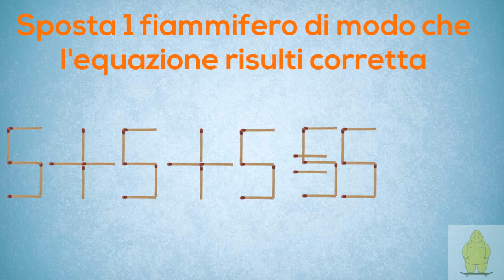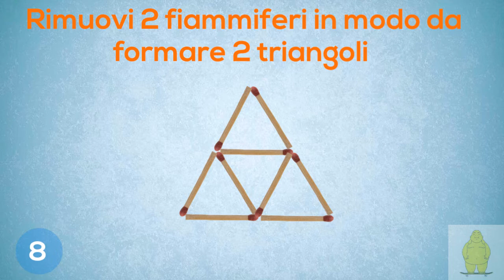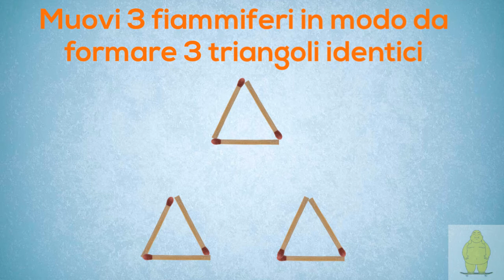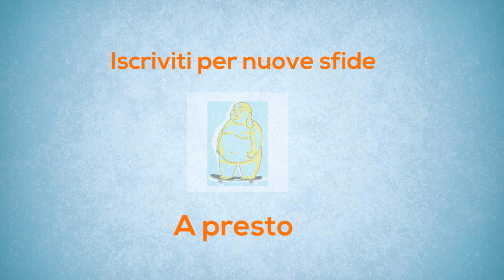SEI CAPACE DI RISOLVERLO IN 15 SECONDI?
In questo video ti confronterai con 5 rompicapi per allenare la tua mente e che dovrai risolvere in 15 secondi.Questa sfida di 15 secondi metterà alla prova la tua intelligenza.

Buon divertimento!